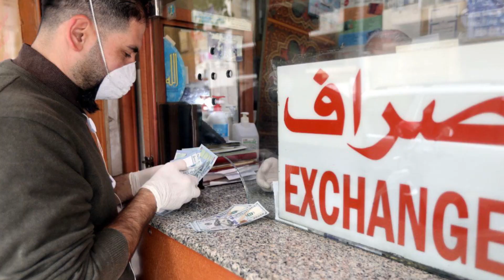الدولار الأسود... كيف يُحدّد سعره اليومي؟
يحتل سعر الدولار في السوق السوداء المرتبة الأولى في لائحة الأخبار التي تهم اللبنانيين.

كيف لا والليرة اللبنانية تنخفض إلى أدنى مستوياتها وتنضم إلى قائمة العملات الأكثر انهيارًا في العالم.

دولار السوق السوداء يتأثر بعدة عوامل سياسية واقتصادية وأمنية ويعتمد تسعيره بشكلٍ كبير على العرض والطلب.

الخبير الاقتصادي باتريك مارديني يشرح لـ"ليبانون ديبايت" كيف يتم تحديد سعر الدولار الأسود بشكلٍ يومي، ويوضح الدور الكبير الذي يلعبه مصرف لبنان في ارتفاع سعر الدولار بالسوق السوداء.

من جهته، يتوقع المحلل الاقتصادي باسل خطيب في حديثٍ لـ"ليبانون ديبايت" أن يرتفع الدولار خلال الأيام النقبلة نتيجة عدة ظروف سياسية واقتصادية.

لا سلطة قادرة على وقف إنهيار الليرة، ولا دولة قادرة على دعم شعبها المنهوب، من يُخرج اللبنانيون من ظلمة الدولار الأسود؟.